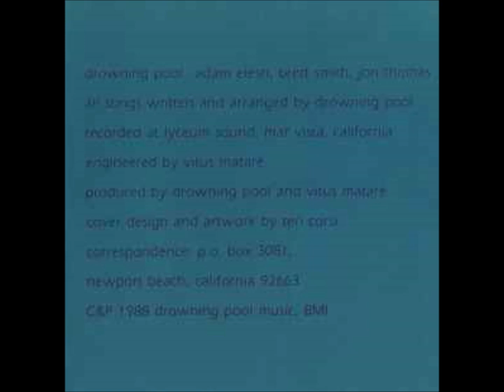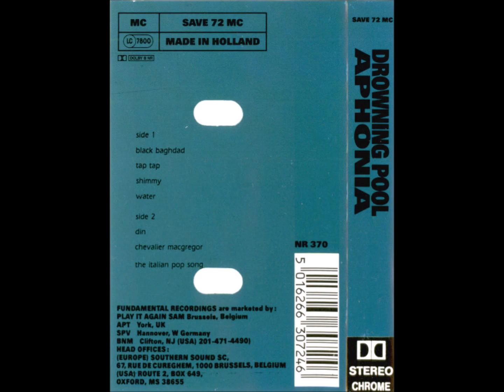A4-Drowning Pool -Water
Drowning Pool – Aphonia
Label: Fundamental – SAVE 72, Nate Starkman & Son – SAVE 72
Format:
Vinyl, LP, Album
Country: UK, Europe & US
Released: 1989
Genre: Rock
Style: Post-Punk, Avantgarde, Ethereal
A1  Black Baghdad 4:41
A2  Tap Tap 3:56
A3  Shimmy 4:52
A4  Water 3:08
B1  Din 4:08
B2  Chevalier Macgregor 7:41
B3  The Italian Pop Song 5:24
Recorded At – Lyceum Sound
Pressed By – CBS, Haarlem – 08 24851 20
Artwork, Cover – Teri Corsi
Engineer – Vitus Mataré
Performer – Adam Elesh, Brett Smith (2), Jon Thomas (2)
Producer – Drowning Pool, Vitus Mataré
Written-By, Arranged By – Drowning Pool
Recorded at Lyceum Sound, Mar Vista, California.

Embossed cover and printed inner sleeve.

Distributed in US by Kaleidscope, in Europe by Play It Again Sam, in UK by APT.